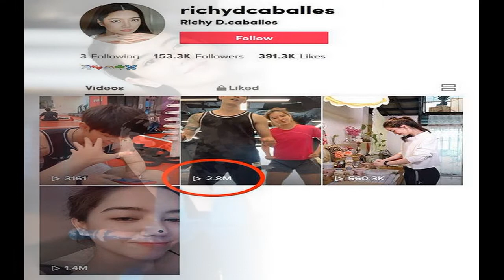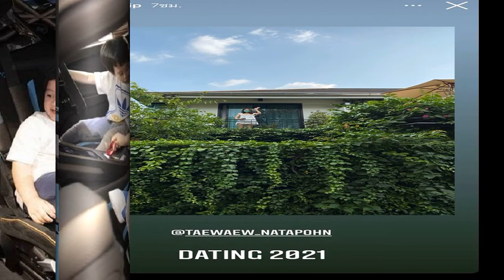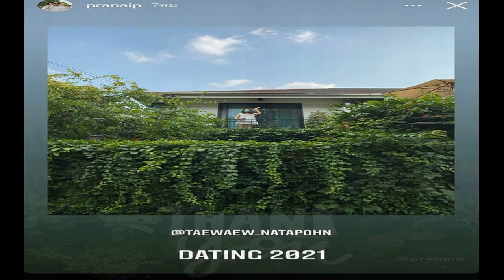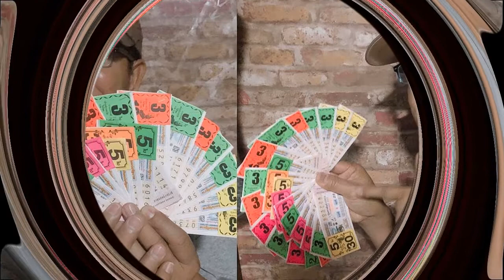ฮอตจริง! คลิป TikTok ริชชี่ อรเณศ เต้นคู่ ก็อต อิทธิพัทธ์ แฟนแห่ดูเฉียด3ล้านวิว!